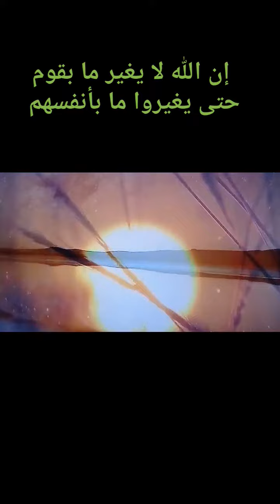ان الله لا يغير ما بقوم حتى يغيروا ما بأنفسهم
ان الله لا يغير ما بقوم حتى يغيروا ما بأنفسهم ان الله لا يغير ما بقوم حتى يغيروا ما بأنفسهم